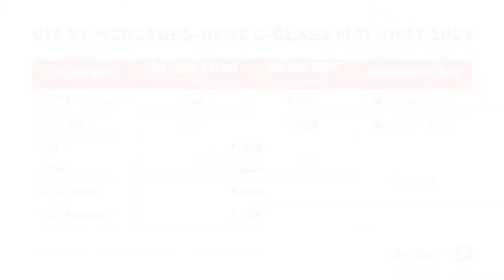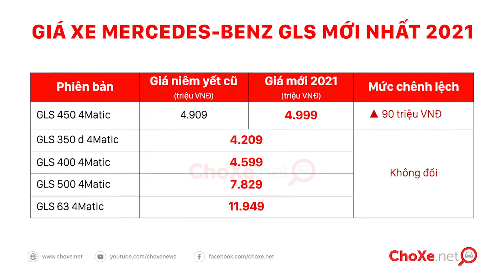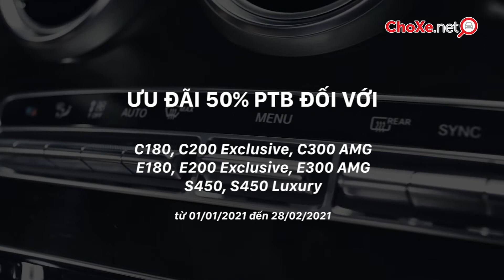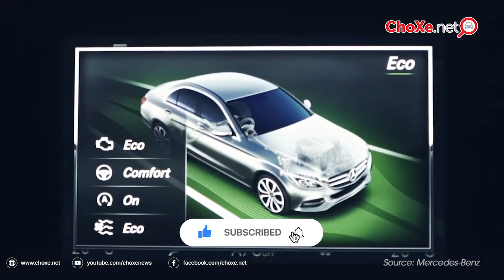Giá xe Mercedes-Benz 2021: tăng 'bất chấp' hàng trăm triệu đồng | ChoXe.net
Cập nhật mức giá mới nhất của các dòng xe Mercedes-Benz trong tháng đầu năm 2021. Mức điều chỉnh mới của Mercedes dành cho các dòng xe có xu hướng tăng nhẹ vài chục triệu và cao nhất là hơn 100 triệu đồng.

Sản xuất / Produced by ChoXe.net
Biên tập / Content editor: The Trung
Voice off: Minh Tan
Video edited by The Trung
Điều hành sản xuất / Executive Producer: TaiNNT